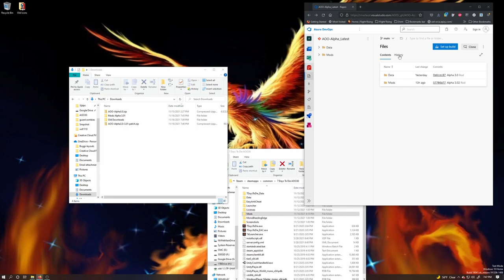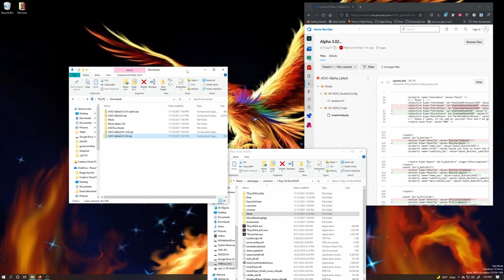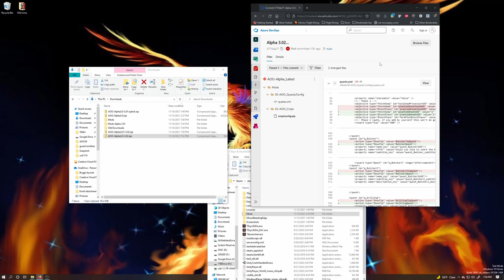Updating Age of Oblivion Mod Part 3 (Minor Patches)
Here I walk through how to download and update the Age of Oblivion mod when a minor patch is made and you don't want to download the full mod again for a changed file.

If you are only looking to update your personal game, you can stop after 3:36 as I will show you how to get the individual changed files and updated your game files. If you are wanting to know how to make a patch file for others to use, maybe for your server players, please continue watching to the end.

** The video shows the zip has a Mods folder and Data folder. With Age of Oblivion Alpha 5 version and later, only the Mods folder is there and is needed. Previous versions will still have both.**

As the download link has changed several times since this video was made, please find the current link on the forum page for the mod itself.

Music heard in the video is by Adrian Von Ziegler. Some very awesome music, go check him out!